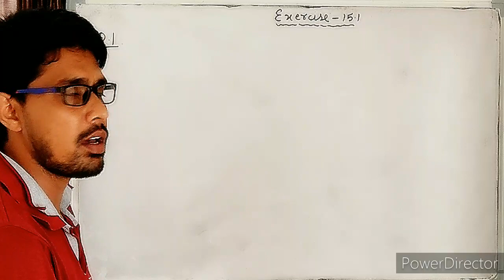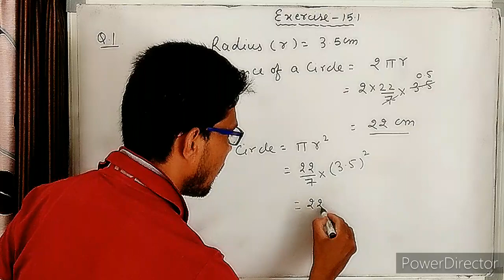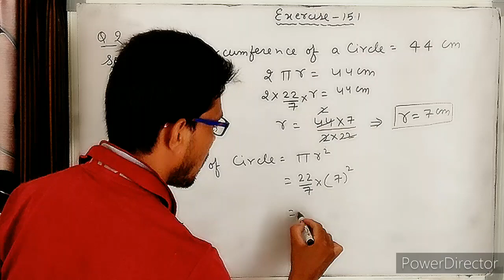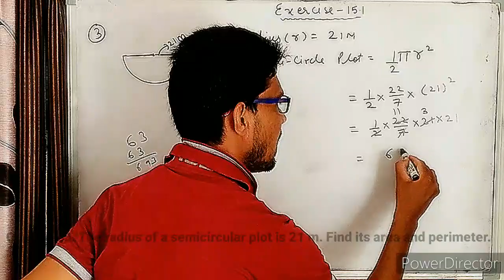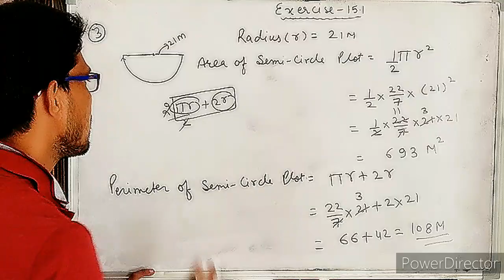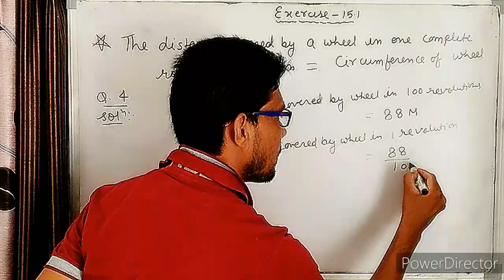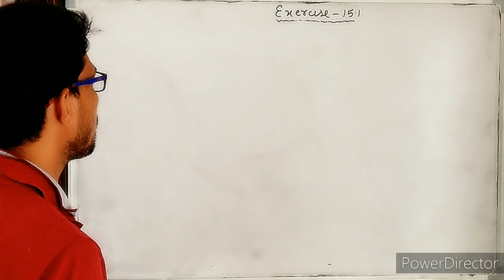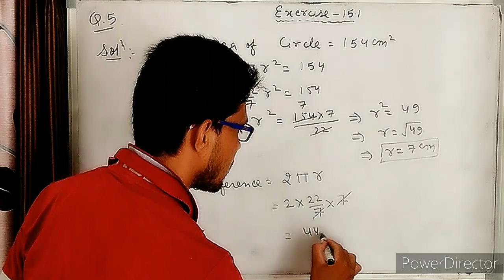Q.no.1 To Q.no.5 Exercise-15.1|Circumference Of A Circle And Area|Chapter-15|Rbse Class-10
Helo students in this video i explained Rbse Class-10 maths chapter-15 Circumference of a circle and area In this Video I explained exercise -15.1 Q.1 ,Q.no.2,Q. no.3,Q.no.4&Q.no.5